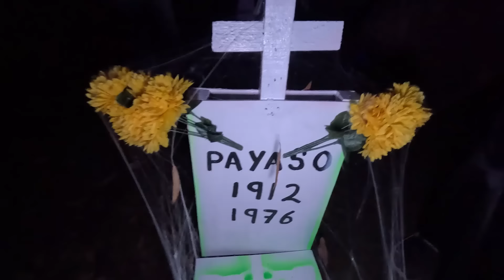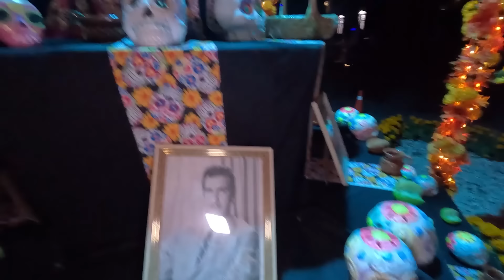PASAMOS UNA NOCHE EN UN CEMENTERIO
En este especial de halloween con mis vecinos fuimos de noche a un cementerio de halloween.
Si quieren que pongamos una carpa tenemos que llegar a 25000 likes 👍